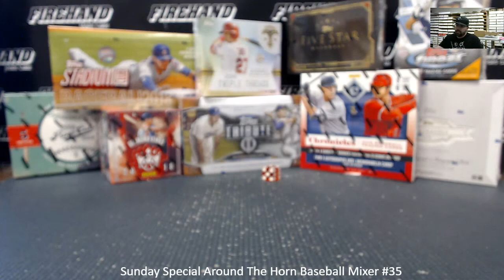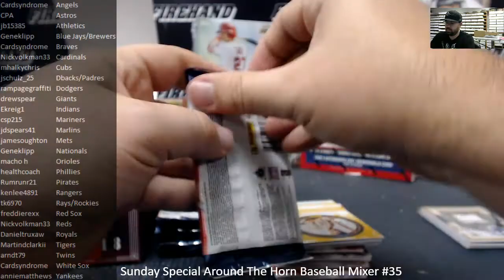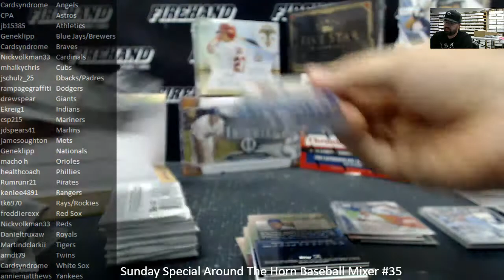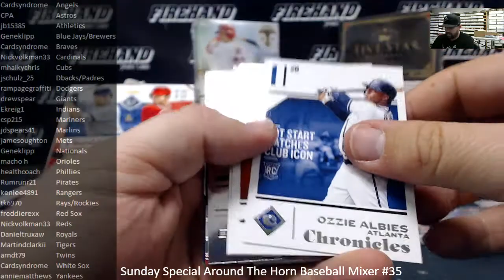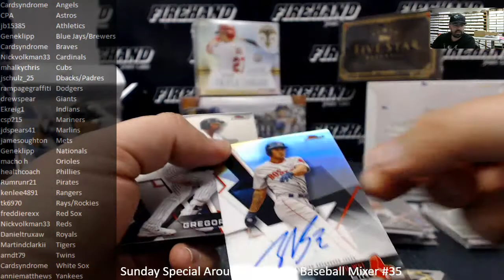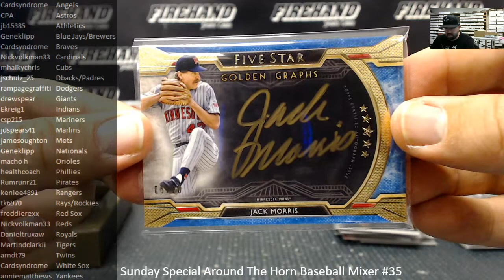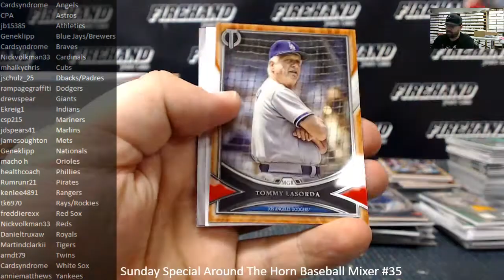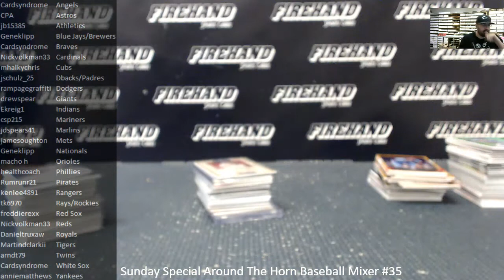12/2/2018 Sunday Special Around The Horn Baseball Mixer #35